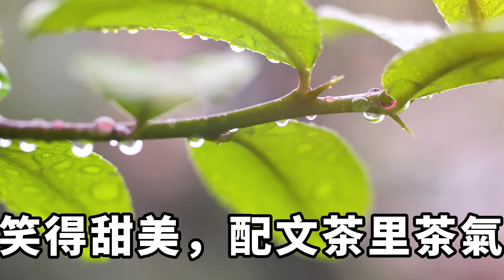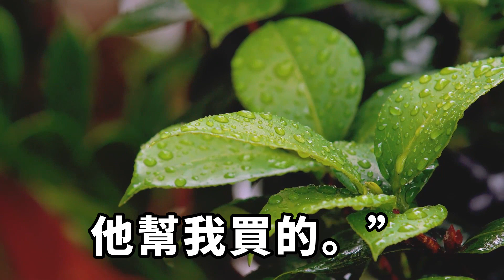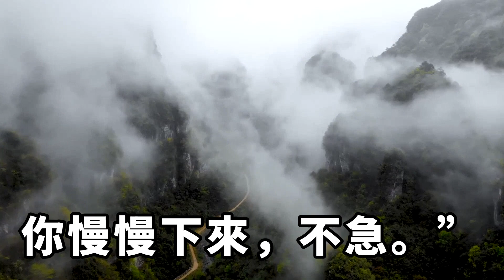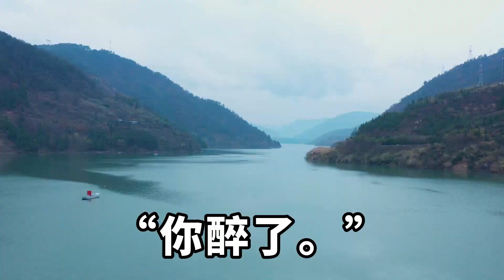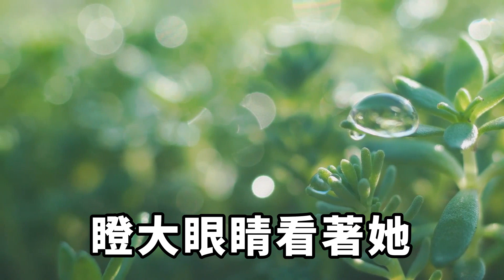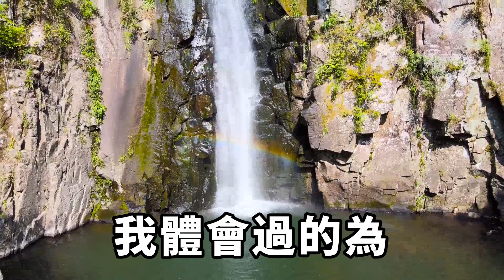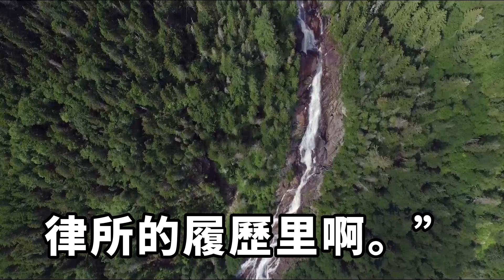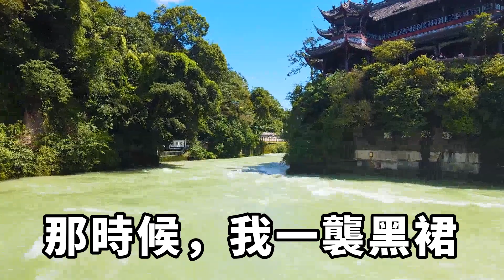女兒嫌棄我是家庭主婦，丈夫惦記我的婚前財產，前世我因為抑郁癥跳樓，沒想到因此重生，這次我只想為了自己而活【暢聊往事】小說故事